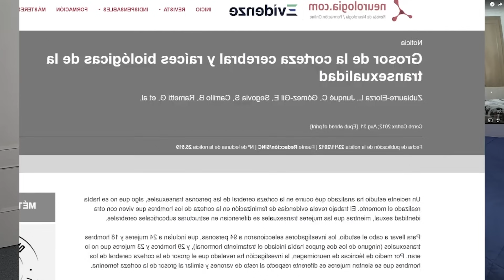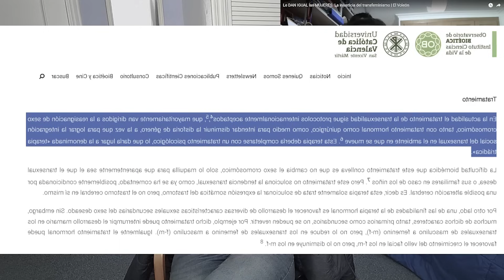MIA SKYLAR NO SE ATREVE A DEBATIR: respondo a sus tonterías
🌐elenclave.es